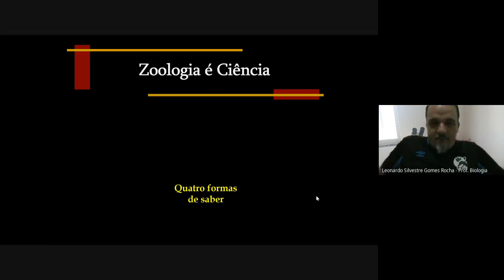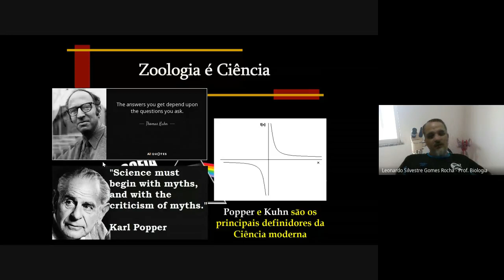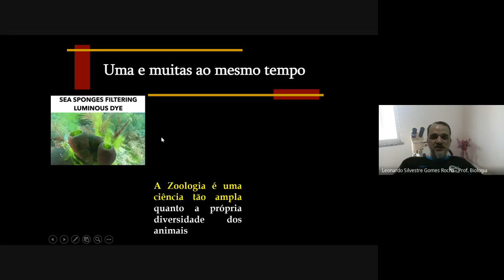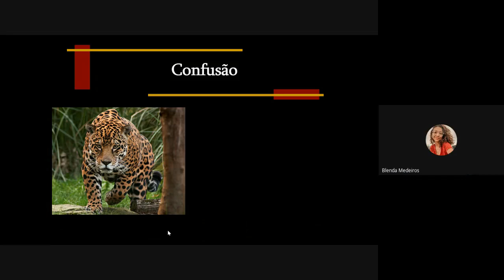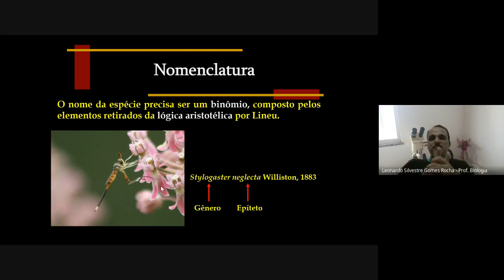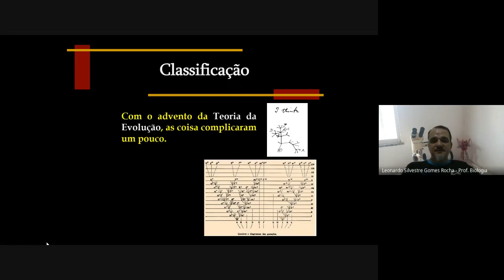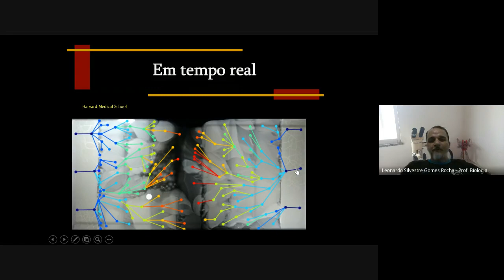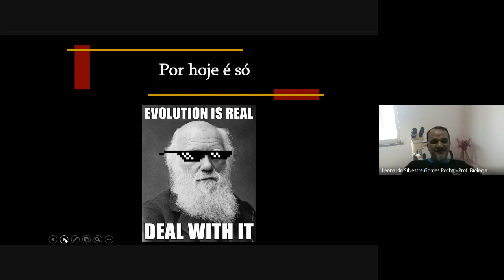IB 151 Zoologia Geral Assíncrona Sistemática Zoológica 2020 2